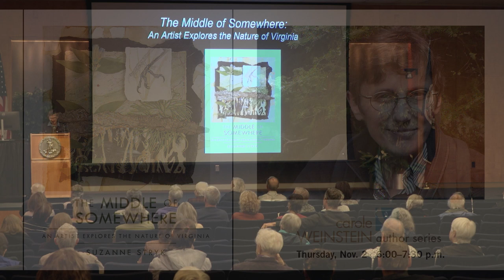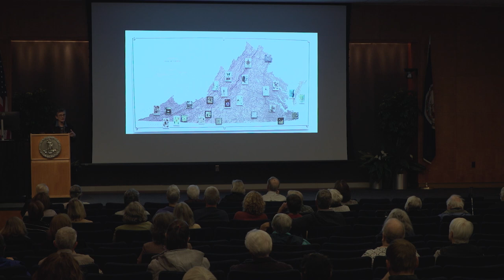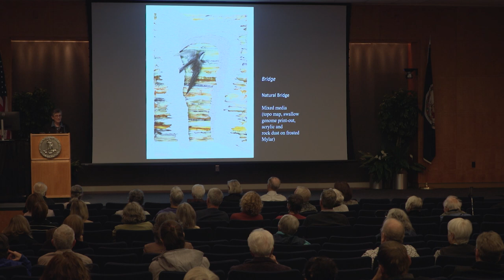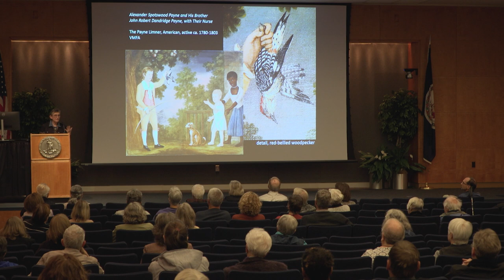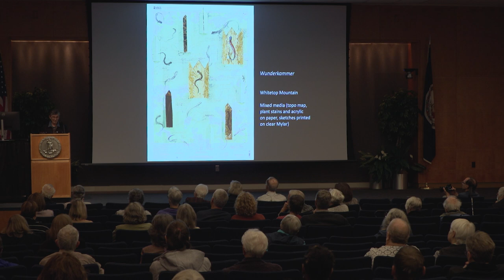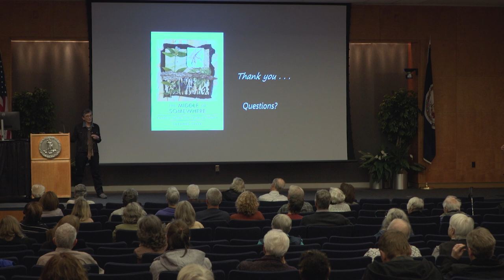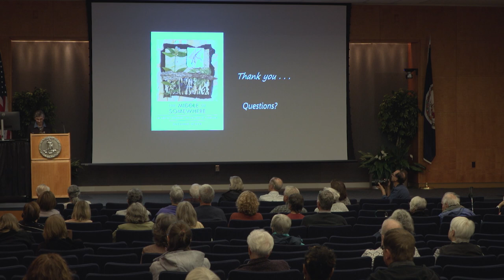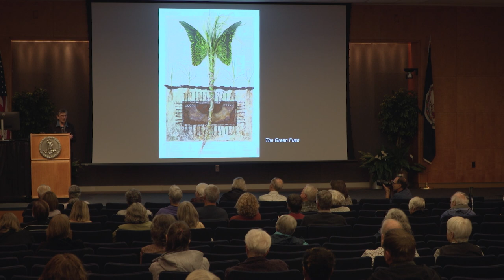Weinstein Author Series – Suzanne Stryk | The Middle of Somewhere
Enjoy this recording of the Library's latest Weinstein Author Series talk by artist and author Suzanne Stryk on her first book, "The Middle of Somewhere: An Artist Explores the Nature of Virginia." Stryk journeyed through her home state on a mission inspired by the reflective, encyclopedic sensibility of Thomas Jefferson’s book "Notes on the State of Virginia." The creatures in their habitats and the people she meets are characters in the book, a tapestry of essays, lush sketches and ephemera. Stryk’s multimedia collages, composed of dead bugs, tourist pamphlets, road maps, pressed leaves, rusty farm equipment, animal bones and handwritten directions, all artistically arranged over USGS topographic maps, bring the narrative to life.